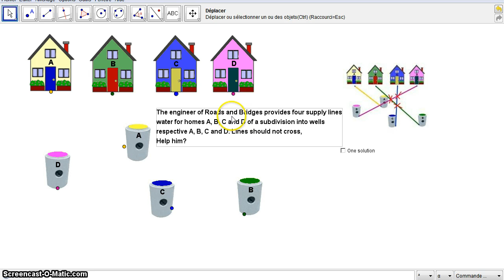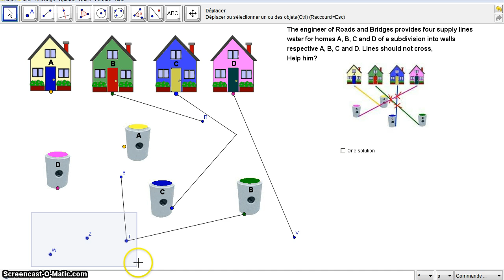Water pipes challenge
Some answers